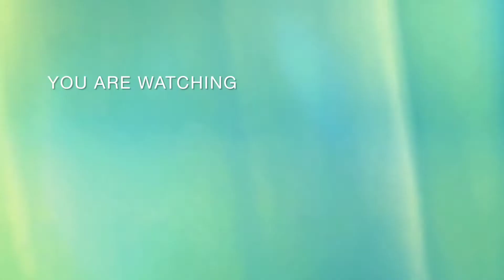Vegetable Mayonnaise Sandwich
Ingredients :

Carrot - 1/2 grated / finely chopped

Cucumber - 1 small chopped

Onion - 1 small finely chopped

Tomato - 1/2 chopped (seeds removed)

Salt - as per taste ( a pinch)

Cheese Cube - 1 ( grated )

For spread :

Tomato Sauce

Coriander Mint Chutney

Butter

For Garnish :

Grated cheese

or search for Mint coriander chutney on my channel